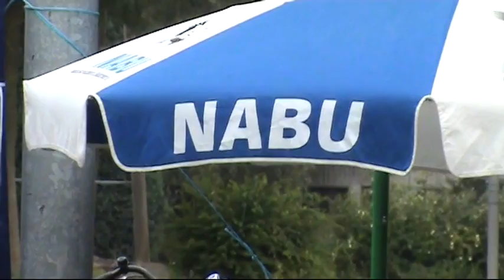Nabu Grefrath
Der Naturschutz ist auch für die Gemeinde Grefrath von großer Bedeutung. In Grefrath hat sich auch eine Ortsgruppe des Nabu gegründet Sie nahm am Niersspektakel 2012 teil und drehte einen Film. Die Ortsgruppe hat uns diesen Film zur Verfügung gestellt.